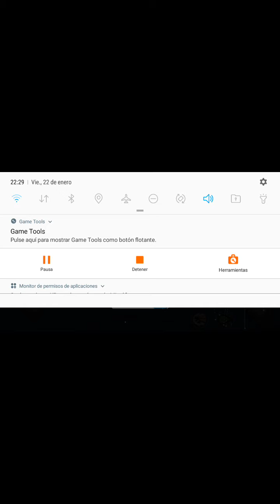Stickman Warriors (2021) Transformación DBZ Super..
Pueden descarga este fabuloso juego desde la Play Store en teléfono Android..